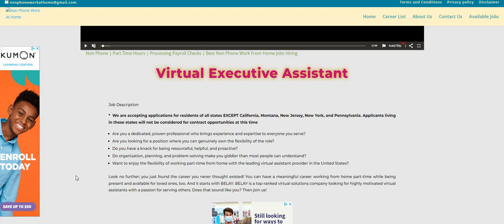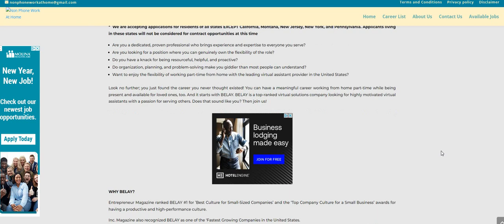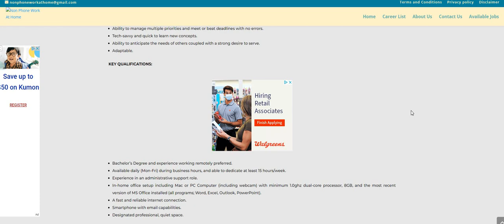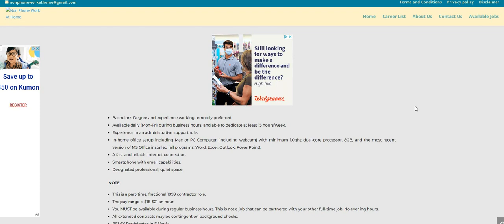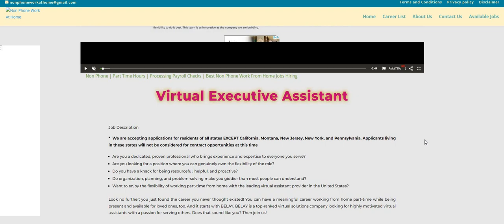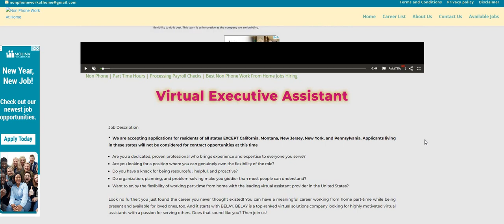Make $18-$21 An Hour | Virtual Assistants - Hiring Immediately | Part Time Work From Home Job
Part Time Work From Home Job | Virtual Assistants - Hiring Immediately | $18 - $21 An Hour | In this video I am discussing the company Belay. They are hiring for their Virtual Executive Assistant position. This is a part time work from home job. You will be managing calendars, making reservations, and etc. The pay is $18-$21 an hour. Please remember to do your own research.